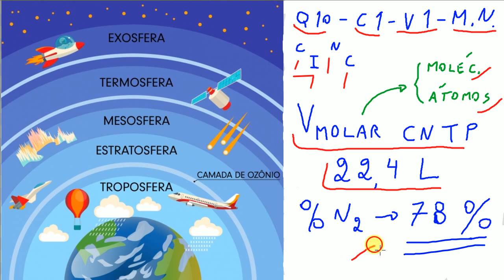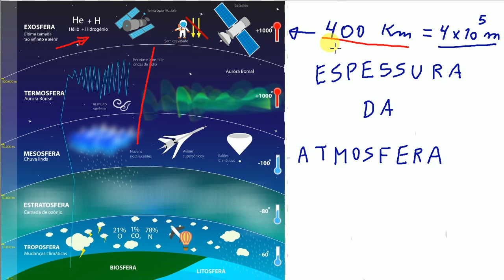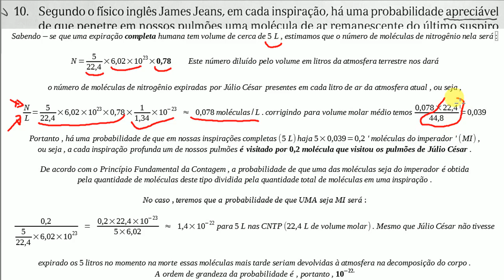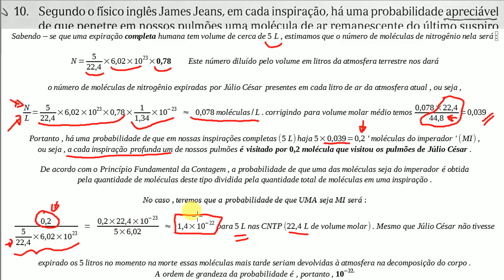Questão 10 do capítulo 1 do volume 1 do Moysés Nussenzveig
Solucionário do Curso de Física Básica, editora Blücher